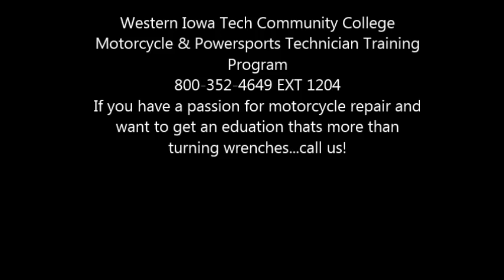Freshman being inducted to the club 2015